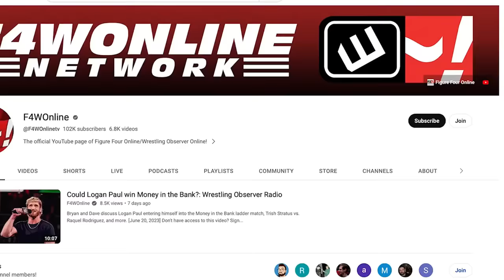Scott D'Amore gone from TNA | Wrestling Observer Live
Bryan Alvarez and Filthy Tom Lawlor discuss the surprise firing of Scott D'Amore from TNA on Wednesday.